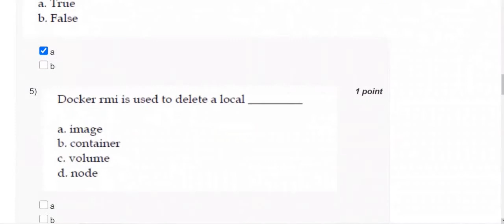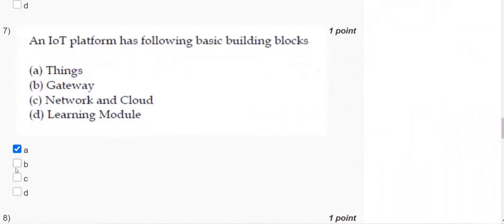Cloud computing Nptel Week 8 Assignment 8 Solution Jan 2021